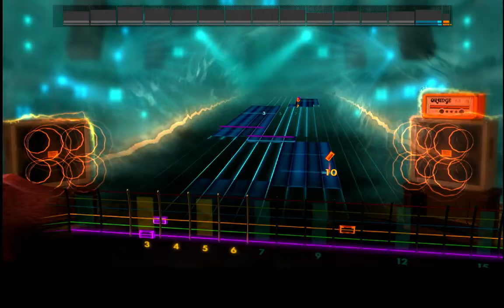Rocksmith 2014 - ABC - That Was Then But This Is Now